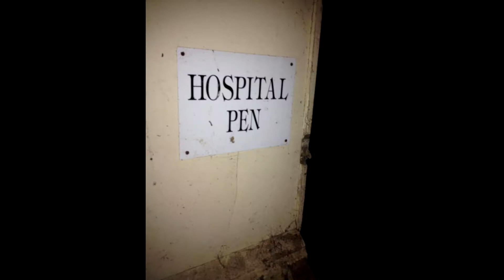Usk college farm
A Farm in Usk